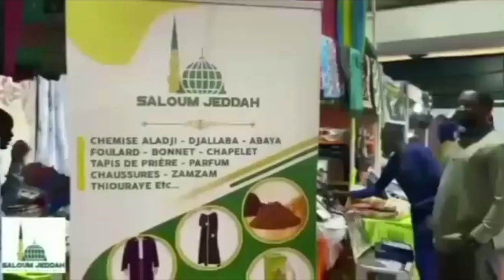Remaniement : ces Sénégalais approuvent la nomination d'Amadou BA mais réclament le retour de...